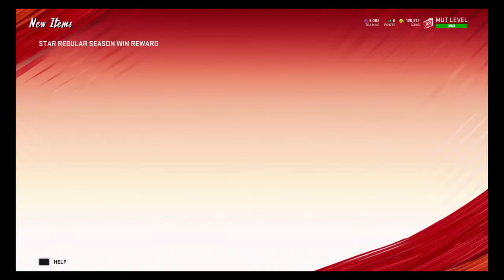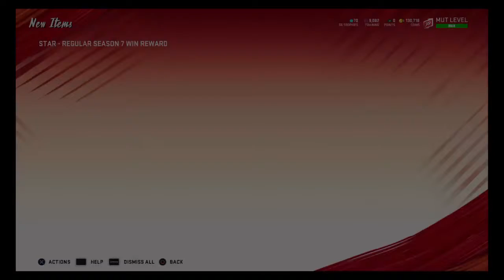99 Zach Gentry Gameplay